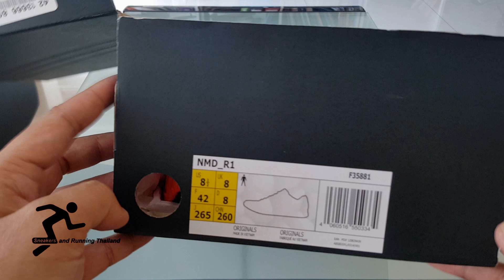Adidas NMD R1 / RED/Black พากย์ไทย